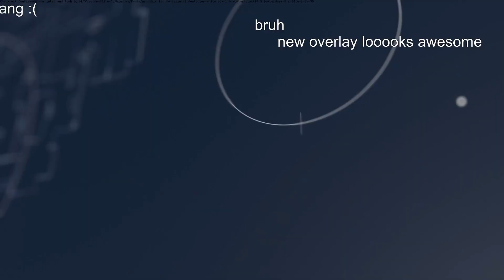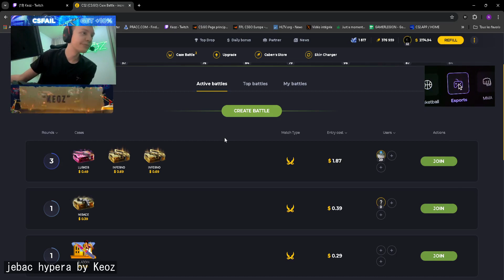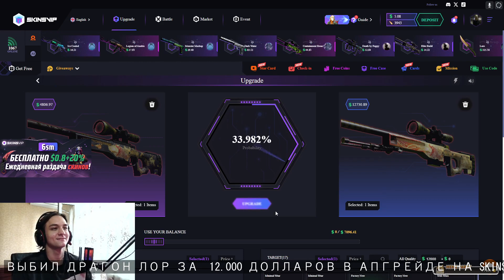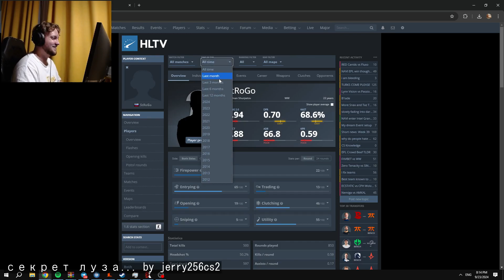Unleash the Mayhem: CS:GO's Top Thrills, Kills, and Hilarious Moments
00:00 : when a rat lives inside of you by dixivixie
00:08 : do you like my backing vocalist? by dixivixie
00:36 : Check out Confirmed's new intro and look by HLTVorg
01:36 : cadiaN, HooXi og gla1ve var ikke førstevalg by HLTVorg
02:36 : Clip telada by weslaozk
02:58 : Cheater 1 by ESLCS
03:04 : cheater 2 by ESLCS
03:16 : EF avoids stack by ESLCS
03:51 : WW клатч 1 в 2 от Батечки by evelone2004
04:04 : No nieźle sie bawisz na LIVE by xToM223
04:13 : ЭТО ТРЕНАЖЕР АХАХХАХАХААХАХАХХАХАХАХАХ by inkmate0
04:29 : ESCONDE A VÓ by liminhag0d
04:34 : ВЫБИЛ ДРАГОН ЛОР НА ЛОУ ШАНСЕ НА SKINSVIP by sme6noy
04:55 : jebac hypera by Keoz
05:00 : Tier1000000 by Compass_cs2
05:11 : ВЫБИЛ ДРАГОН ЛОР ЗА 12.000 ДОЛЛАРОВ В АПГРЕЙДЕ НА SKINSVIP by sme6noy
05:32 : jL by HLTVorg
06:32 : секрет луза... by jerry256cs2
06:47 : ЧИПС РАЗДАЕТ ХЕДЫ by SKILLZ0R1337